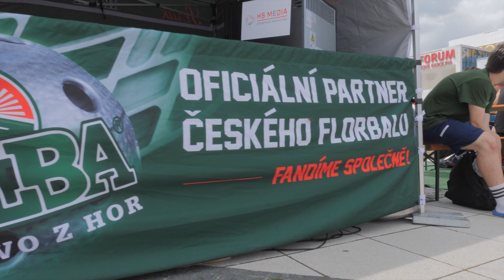Street Floorball League 2019 - Ostrava